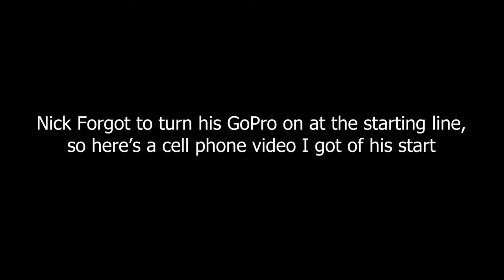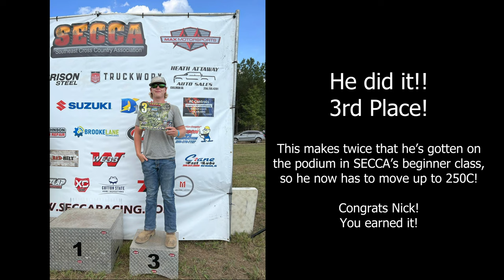Highlights - SECCA Dry Creek - Nick Webb - Beginner Class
Highlights of my cousin Nick Webb racing in the beginner class at the 2022 SECCA Round 7 at Dry Creek in Montevallo, AL on September 17th, 2022.